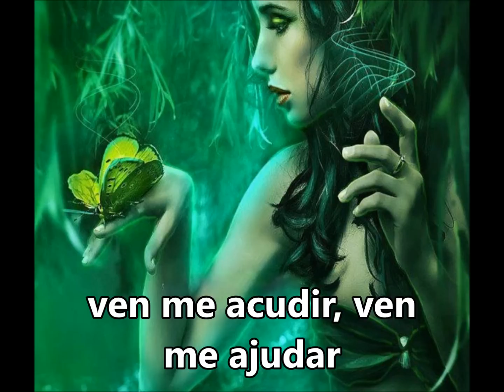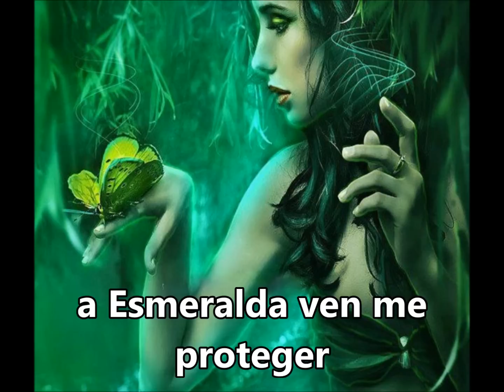Cigana Esmeralda "Quando eu preciso" SUBTITULADO Y CON LETRA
QUANDO EU PRECISO DE UMA POMBAGIRA
A ESMERALDA VEM ME SOCORRER
A ESMERALDA E FLÔR MAIS CHEIROSA
É JOAI MAIS BRILHANDO CIGANA FORMOSA
A ESMERALDA VEM ME PROTEGER
VEM ME ACUDIR, VEM ME AJUDAR (BIS)